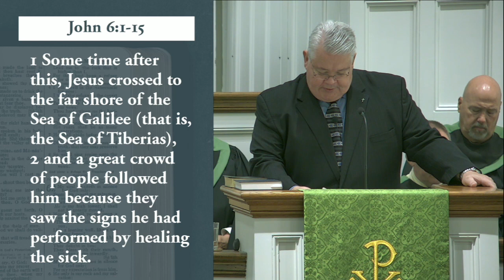Trusting In God's Plan (Matt Albritton)